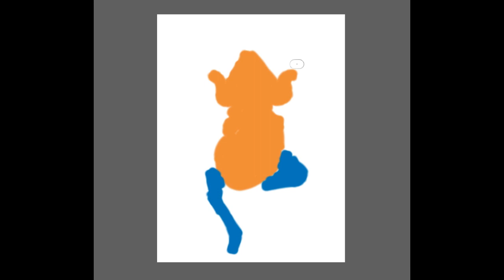VINAYAKA CHATURTHI 2019 -GANESHA PAINTING TIMELAPSE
HAPPY GANESHA CHATURTHI TO ALL, DOWNLOAD FREE HD DIGITAL COPY OF THE SAME PAINTING IN THE BELOW LINK